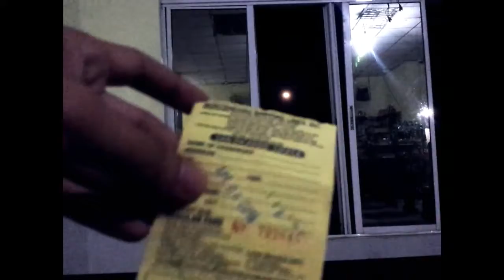SIARGAO - surfing capital of the Philippines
my DIY trip,